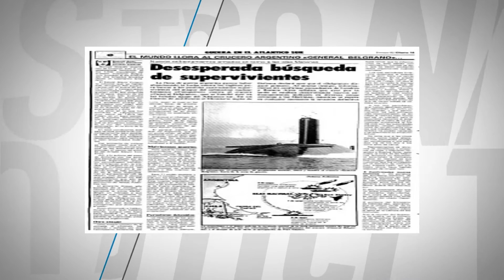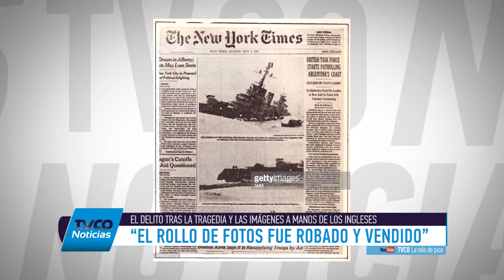entrevista a EX TRIPULANTE CRUCERO GRAL BELGRANO